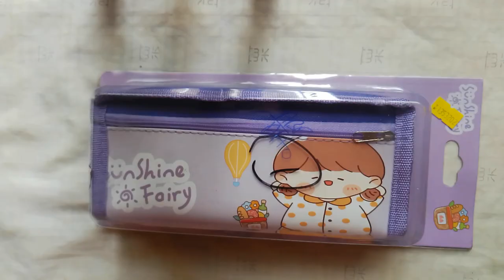Unboxing and organizing my pencil case ✨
♪ Donut (Prod. by Lukrembo)